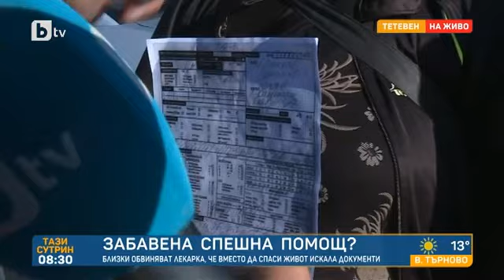Тази сутрин: Сигнал за смърт на пациент след забавена спешна помощ в Тетевен